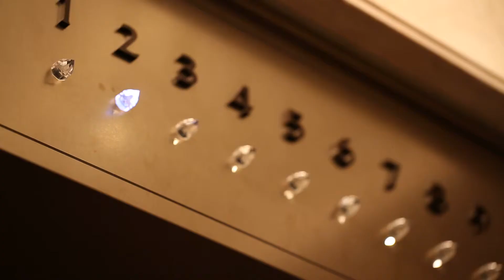初夏におすすめのランチコース（ホテルモントレ赤坂フランス料理「エスカーレ」）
ホテルモントレ赤坂フランス料理「エスカーレ」から初夏におすすめのランチコースのご案内。

■ホテルモントレ赤坂（Hotel Monterey Akasaka）